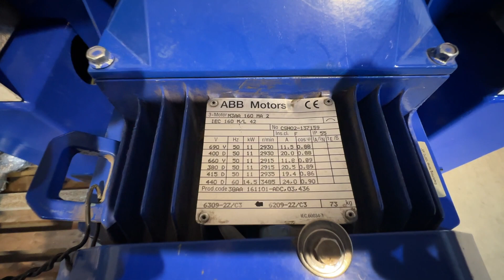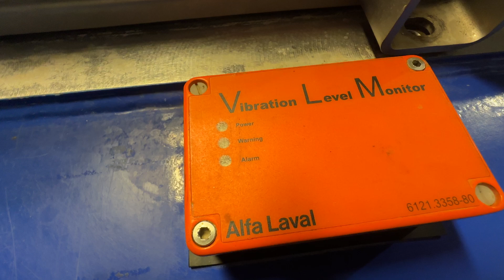ALDEC 504 Alfa - Laval decanter centrifuge